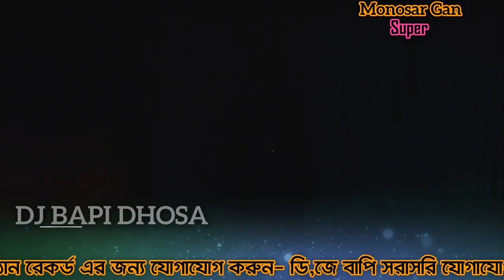Gajon new 2020 ShivShakti Gajon স্বামীকে বাজ বরনের আঠা কেন খাওয়ানো হলো Gajon dj bapi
Gajon new 2020 ShivShakti Gajon Bajboroner atha khaya স্বামীকে বাজ বরনের আঠা কেন খাওয়ানো হলো Gajon dj bapi /শিবশক্তি গাজন Gajon_Dj_Bapi ShivShakti Gajon#শিবশক্তি গাজন